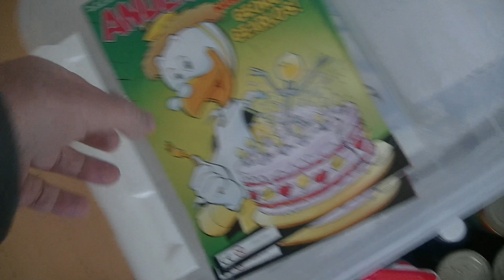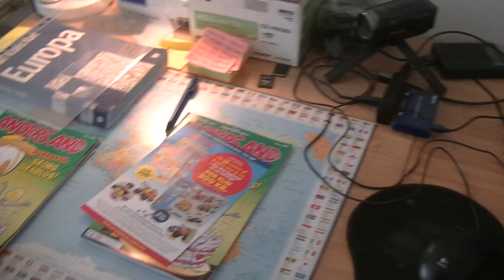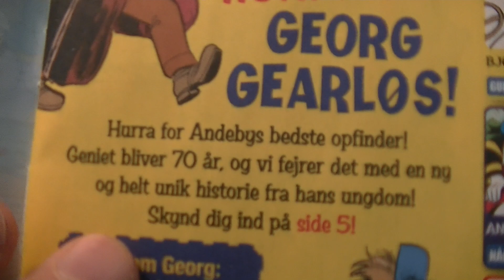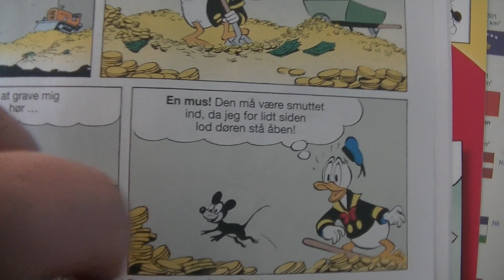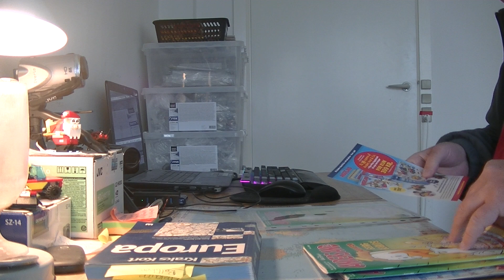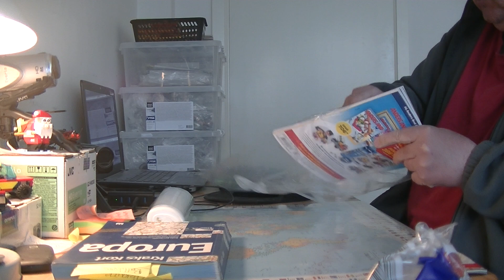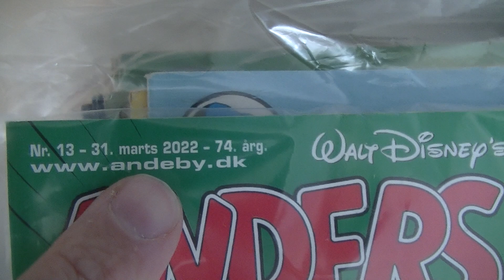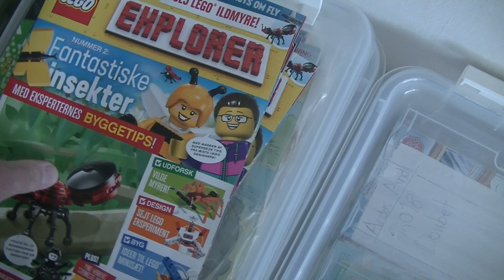MongoTV_6248 - MIN ANDERS AND BLAD SAMLING - Del 862 - Jeg Læst Anders And Nr.13 - 2022 - 74.Årgang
DEL 862 - God TIRSDAG aften. Jeg har købt 3 af de her Anders And blade fra denne her uge, da der var et lille sæt LEGO med dem :-) Nu fik jeg taget mig sammen til, at få læst det Anders And blad, der har ligget på mit sofabord i mange dage. På torsdag om 2 dage, kommer der et nyt Andera And. Jeg vil holde lidt øje med de nye Anders And blade, og kigge efter, når der er et lille LEGO sæt med dem. Så vil jeg købe 2-4 af dem, når jeg kan se, at der er LEGO sæt med dem. Mit Anders And blad projekt kommer nok til at stå rest stille, her resten af år 2022. Jeg er lav med penge hver måned, fordi jegh hele tiden skal betale ca. 7.000 kr. md. i afdrag til min online lån og kassekredit, og det er efter min husleje og faste regninger, og ud af penge fra en lille førtidspension. Rusland har også angrebet Ukraine og der er krig der tæt op af EU, og den krig kan måske sprede sig til EU,  og en krig imellem Rusland og NATO. Så derfor må jeg forsøge på nu lidt, at spare lidt pengre op til mad og andet. Jeg kan ikke gå rundt nu med 0 kroner i min pung og på min bankkonto. Jeg må have nogle 1.000 kroner gemt til mad og andet, og det har jeg ikke endnu.